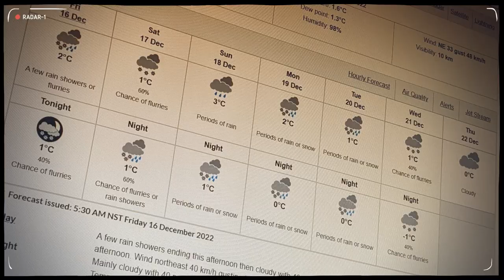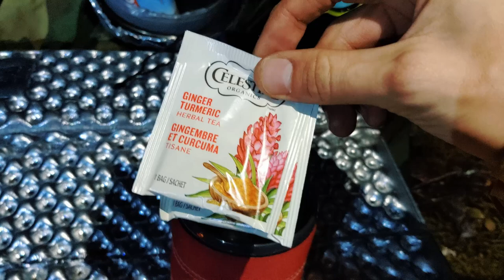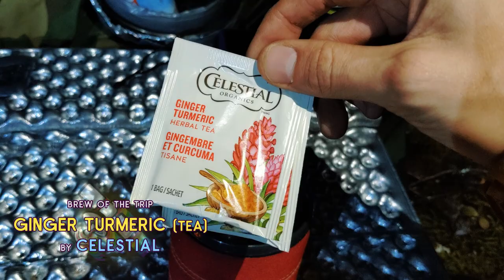christmas camping feast, weather or not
adam and i gambled on the weather with an early winter camping trip, and enjoyed a festive feast in the forest. no drama, just a wee holiday special.

DAY 1
00:00 - intro
00:37 - setting up camp
02:30 - cutting firewood, rustling up some grub
03:44 - snowy camp, string lights, get fire going
04:28 - field dress the bird, dutch oven over fire
05:18 - christmas miracle, brew of the trip
06:42 - add au jus to roast chicken and vegetables
08:07 - dinner is served
08:43 - time for bed

DAY 2
08:56 - rise and shine
09:17 - it's time to make coffee
09:53 - it's time to make tracks
10:22 - satellite feed lost